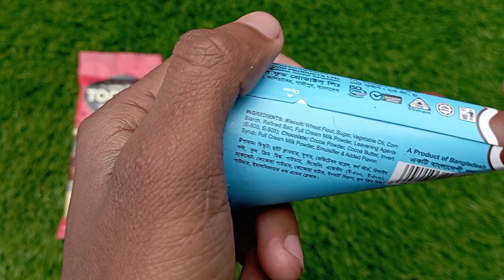New lot's of candies